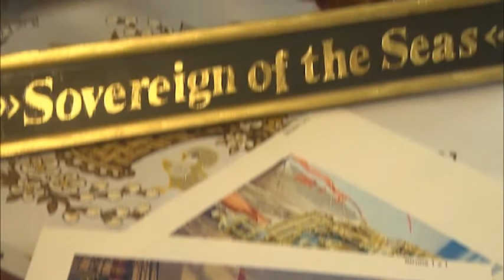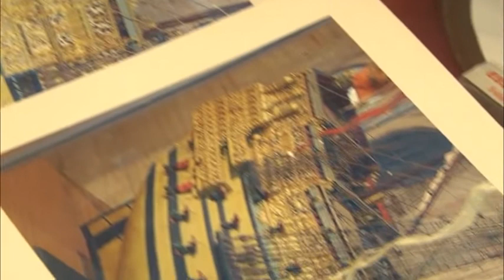Racibórz - Wolfgang Beracz, artysta z Raciborza